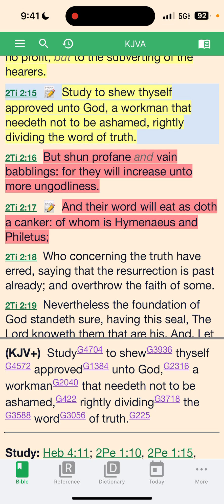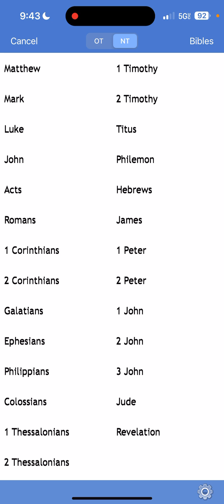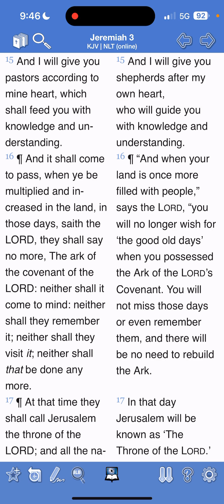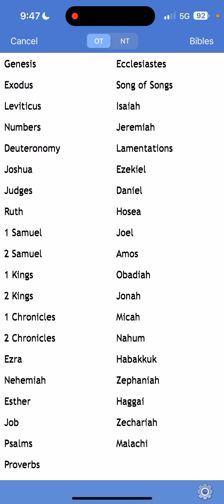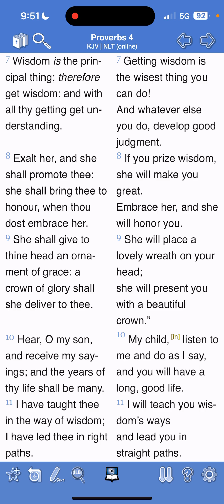Rightly dividing the word of truth